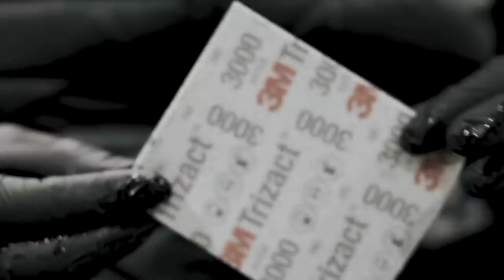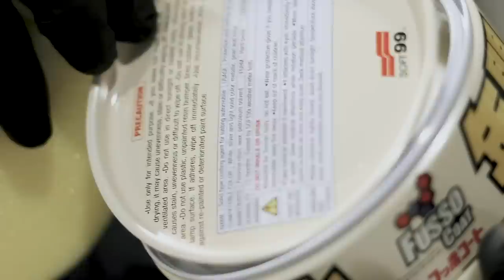These Classic BMW E30 Wheels Were A DISASTER! Satisfying Auto Detailing!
Another satisfying auto detailing video for your eyes and ears! These classic BMW Bottlecap wheels came off our E30 and we know these barrels have never been properly cleaned since the 1980's. So we took care of business, from the mildest process to the most aggressive.

We started with our classic wheel detailing process which is an Iron Remover followed by a foamed wheel cleaner, in this instance, P&S BrakeBuster. This made a dent, but we were no where close to a clean wheel. The next step was to Clay Bar the entire surface using Optimum No Rinse as a lubricant. With each step we saw progress, but it took 3K Wet Sanding paper to remove all of the remaining baked on dirt from the wheel barrels.

After all of these steps we gave the wheels a polish using Griots Garage Fast Correcting Cream on a Lake Country Microfibre Cutting Pad. After all these steps it was finally time for a little protection and throw them back on the car!

We hope you all enjoy this little ASMR detailing experience!

10 Of Our Favourite Detailing Products!
Our Favourite Carnauba Based Wax
CarPro Wheel And Trim Ceramic Coating
NanoSkin Clay Mitt For The Smoothest Paint Results
The Best Topper To Any Protection
Adam's Colour Changing Wheel Cleaner
Tires, Plastics, Vinyl, Leather, Engine Dressing
The Go To DA Polisher For All Paints
Microfibre Cutting Pad
No Fillers, Low Dusting Compound From CarPro
The Best Foam Cannon
All Purpose Cleaner For All Purposes

If you like our videos and want to check out a few of our favourite auto detailing channels on Youtube, we're going to link them below. Ammo NYC, Stauffer Garage, RAD Garage and Topaz Detailing are all incredible!